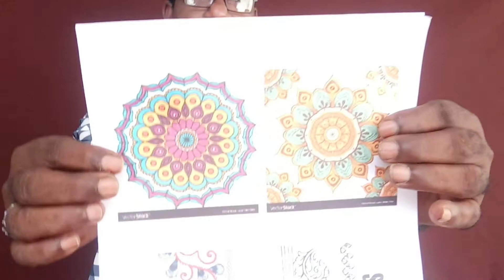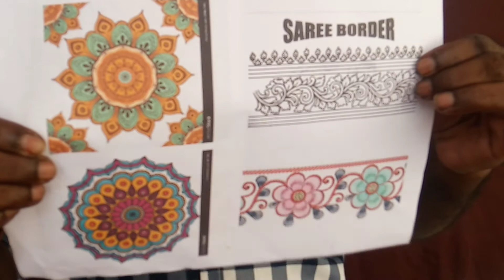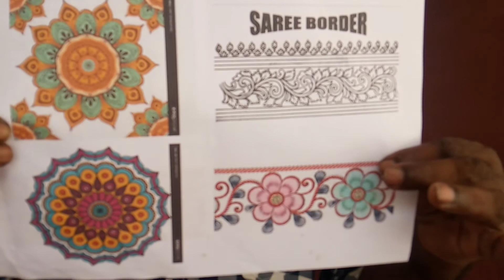How to draw pattern design | Easy method